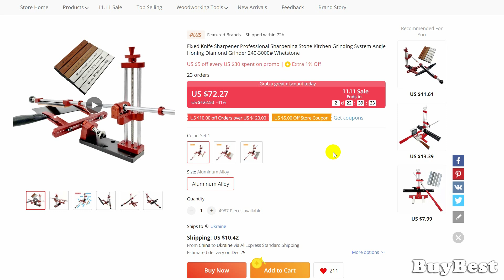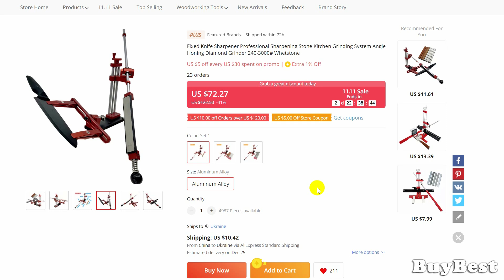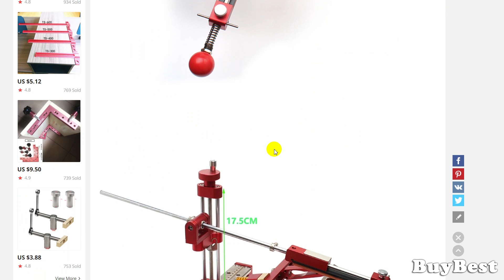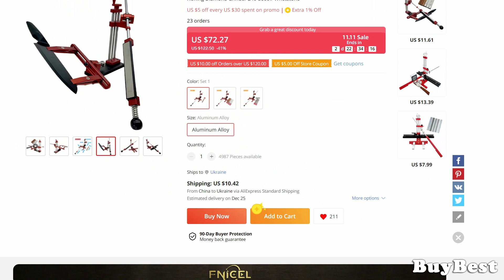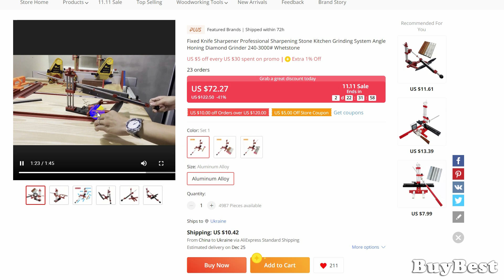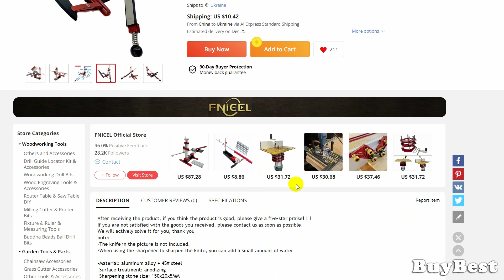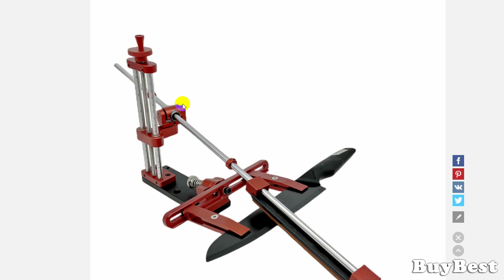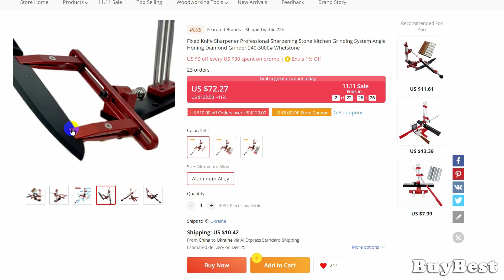Новый ТОП с Алиэкспрес? НОВАЯ точилка для заточки ножей с Алиэкспресс - FNICEL. TooHR 3 -за пол цены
Новый ТОП с Алиэкспрес? НОВАЯ точилка для заточки ножей с Алиэкспресс - FNICEL. TooHR 3 - за пол цены? В данном видео я проанализирую новую точилку для заточки ножей Fixed с сайта Алиэкспресс по фото и видео презентации, которые разместил продавец на сате Алиэкспресс. Новая точилка очень похожа на станок для заточки ножей TooHR 2 и на TooHR 3 но при этом ее цена практически в 2 раза дешевле.

🏆 💚 ► Мой лучший модульный станок для заточки ножей и других режущих инструментов - Hapstone

📌 Aliexpress

💖 ► TooHR #3 Lite Станок для ЗАТОЧКИ НОЖЕЙ

💖 ►  Мои Лучшие Pro АЛМАЗНЫЕ БРУСКИ + Кожа

💖 ►  Мои Лучшие Pro ВОДНЫЕ БРУСКИ

💖 ►  Мои Лучшие АЛМАЗНЫЕ БРУСКИ (4-й год в работе)
+ Кожа / Паста Гои / Камень для полировки "Рубин"

💖 ► Цифровой 4К микроскоп Andonstar AD249SM

🔔 AMAZON

💛 ► Sytools Beast Knife Sharpening System

📌 Моя первая ЗАТОЧКА НОЖА на точилке Sytools Beast | Мой отзыв о заточке Sytools Зверь с Алиэкспресс
📌 Для тех, кто ищет лучшие кухонные ножи на Алиэкспресс | КУПИТЬ Топ шеф нож от XINZUO на Aliexpress!